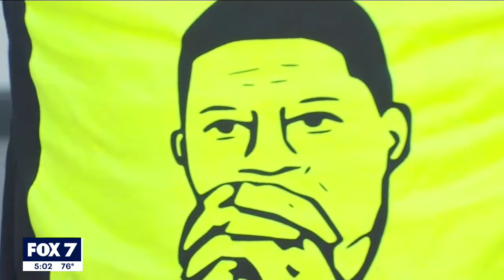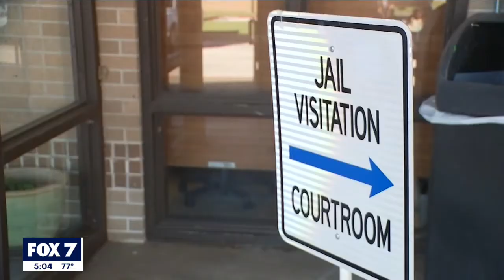Closing arguments made in Rodney Reed's appeal hearing I FOX 7 Austin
RodneyReed has spent more than 20 years on death row after being convicted in 1998 for the 1996 murder of Stacey Stites.